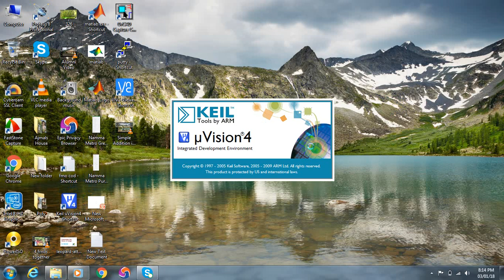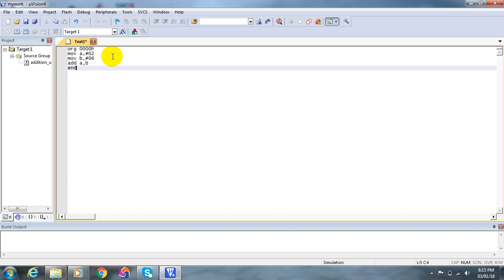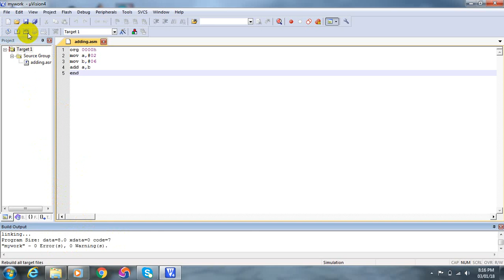KTU | Microcontroller Lab EC 305 : Simple Addition in Micro controller Using Keil uVision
Addition Programming in Microcontroller